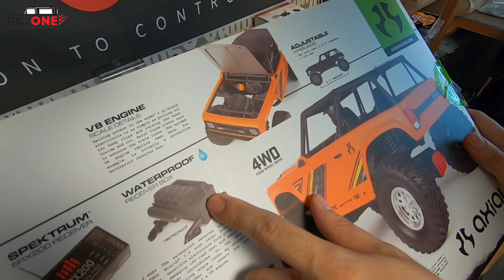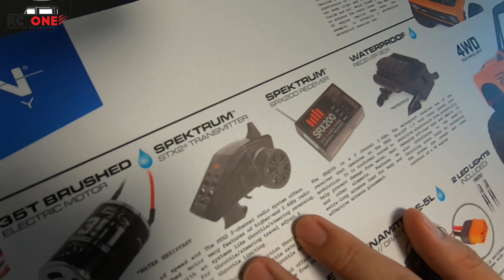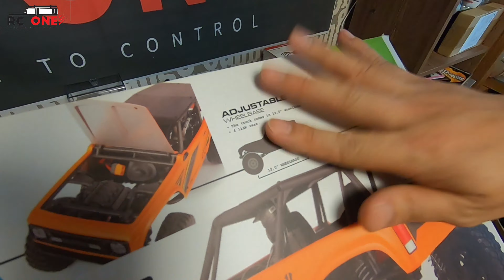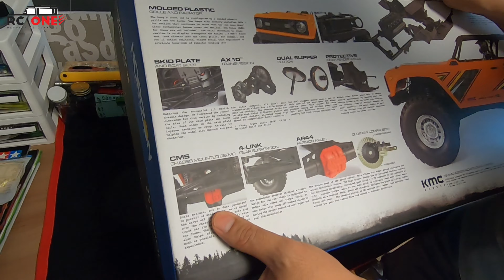[RC CAR 알씨카]_AXIAL 1/10 WRAITH 1.9 Unboxing!(엑시얼 레이스 1.9 개봉영상!)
안녕하세요! RC1oNe ( 알씨원) 입니다!
다들 추운 겨울은 잘 보내고 계신지요~?
오늘은~여름쯤에 찍었던 개봉영상 하나 올려드립니다^^
왜 지금에서야 올리냐구요? 이 영상을 찍어 놓고 다른 영상들을
먼저 올리다 보니 뒤로 밀려 버렸네요ㅜ.ㅜ 양해 부탁드려요~ㅜ.ㅜ
어쨌든~~엑시얼~~레이스 1.9 버전~~개봉 영상 즐겁게 감상하세요~!^^

Hello~! Welcome to RC1oNe channel~!
Thank you for visiting here and watching my channel~!